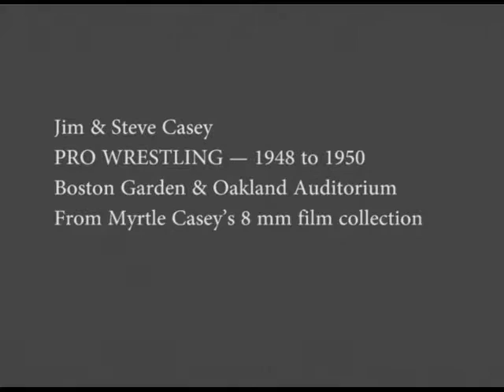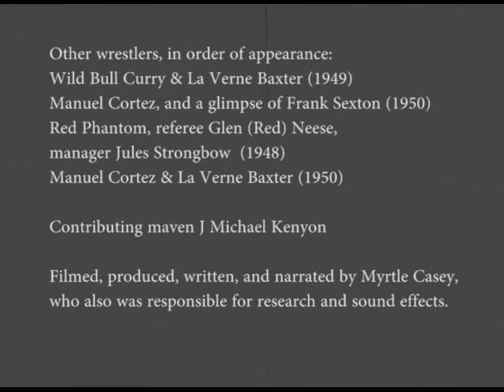Casey brothers wrestling 1948 - 1950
From 8 mm home movies made by Jim Casey’s wife Myrtle.

#1 Boston MA: April 7, 1949 … (Boston Garden Arena, att. 3,500) … Jim Casey & Steve Casey beat La Verne Baxter & Wild Bull Curry (2-0, dq) … Roland Meeker drew Tiger Tasker … Les Ryan beat Charlie Harben … Jack Marshall beat Tony Angelo … Referee: Steve Pappas
# 2 Boston Garden, 1950 … Steve Casey vs. Manuel Cortez … Also a glimpse of Frank Sexton before his match.
# 3 Oakland, CA, 1948 … Jim Casey vs. Tom Rice (as the Red Phantom) ... Referee, Glen “Red” Neese. … NOTE: Jules Strongbow was managing the Phantom.
# 4 Boston Garden, 1950 … Steve & Jim Casey vs. Manuel Cortez & Verne Baxter

Myrtle Casey: “After I married Jim and saw the photos and news articles he’d tossed into a dresser drawer, I started collecting on my own. We were so busy, working together in our younger days and raising our children, that I didn’t have time to devote my time to much else. After we passed our kennel business to the kids, I started telling Jim I wanted him to get a book written about his highly eventful life. Then began our trips to Ireland, and I saw the five brothers rowing together, which brought tears to my eyes. ( Tom had passed at that time and I knew time was running out) So, I began my making films for my family.”
All of these matches were made on an old 8 mm. camera. It didn’t record sound, so when I transferred to a tape, I copied crowd noises from a match, and dubbed it to my film. I also did the narration so that dates and places would be known.
When I was trying to film from the ringside, they kept moving me back, so I was lucky to get anything at all. The last tape in color,  I had to move again, and the camera was out of focus. I knew these films at the Boston Garden were near the time they were planning to retire, so I tried to capture some of the last matches for our families use, just to see them in action.”

The Book & DVD telling the story of the Casey family of Sneem, Ireland, was launched in the Sneem Hotel on 18th October 2013:

THE LEGEND OF THE CASEYS, The Greatest Sporting Family on Earth, by JIM HUDSON.